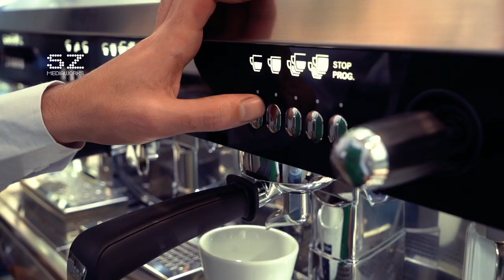CAZABITE - SHORT AD - SZ MEDIAWORKS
Cazabite - UAE - Promotional Short AD | Food Photography | Food Videography |